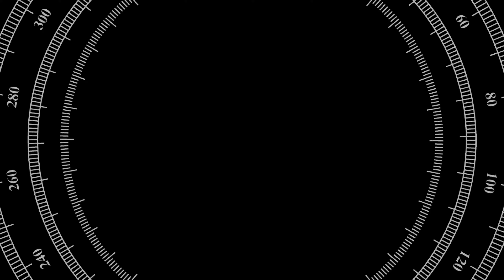الحياة الليلية في روسيا | فلوج جولة في موسكو عاصمة الجمال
فلوج الحياة الليلية في روسيا  ,  موسكو  الفلوج  دي هناخد جولة في موسكو و هنشوف الساحه الحمراء والحياة الليلية في موسكو عاصمة الجمال حفلات في الشوارع وبجد هتحب الحياة الليلية في روسيا جدااا  و يلا بيناا
( كيمو فلوج )
                                                   🔥🔥  VLOG NUM 10  🔥🔥
 بنزل فلوجات باستمرار لحياتي اليوميه و هعرفك كل حاجه عن روسيا  لو عجبتك الفلوج تابعني و متنساش تتفرج عالفلوجات القديمه
اي تعليقات او اسئله عندك او حتى مواضيع عايزني اعمل فلوجات عنها كلمنى على
⬇⬇⬇⬇⬇⬇⬇⬇⬇⬇⬇⬇⬇    FACEBOOK  & I NSTAGRAM     ⬇⬇⬇⬇⬇⬇⬇⬇⬇⬇⬇⬇⬇⬇